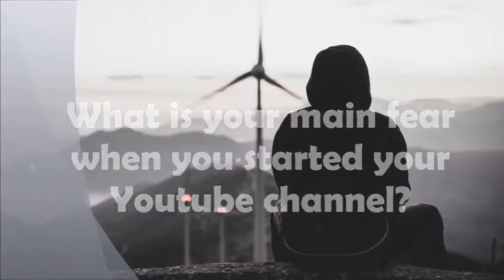daudyx 40th Q & A - What Words Can’t Describe by Vlad Gluschenko (non copyright relaxing music)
Question : What is your main fear when you started your Youtube channel?

You are free to use  What Words Can’t Describe  music track (even for commercial purposes), but you must include the following in your video description (copy & paste):